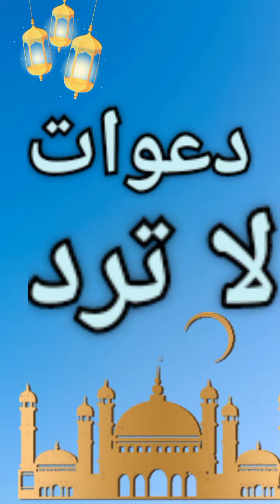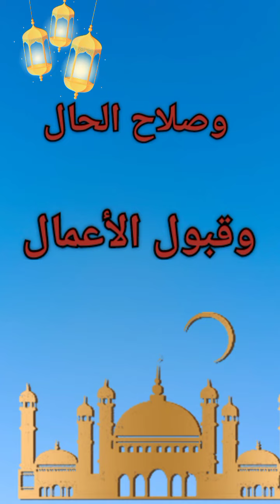أدعية الجمعة اللهم إستجب#لاتنسوا_الاشتراك_في_القناة_وتفعيل_الجرس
أدعية دينية اللهم اجعل لنا دعوات لاترد 🤲🤲الفيديو يظهر مقطعًا مؤثرًا يوجه الدعاء في يوم الجمعة، حيث يتضمن صوتًا هادئًا وجميلًا للشخص المقدم للدعاء، وقد تم تصويره بشكل جميل يعكس روح السكينة والتأمل. الفيديو يظهر مقطعًا مؤثرًا يوجه الدعاء في يوم الجمعة، حيث يتضمن صوتًا هادئًا وجميلًا للشخص المقدم للدعاء، وقد تم تصويره بشكل جميل يعكس روح السكينة والتأمل. .:رحمةمغفرةبركةتوبةسعادةنجاحإيمانإخلاص هدايةسلامة